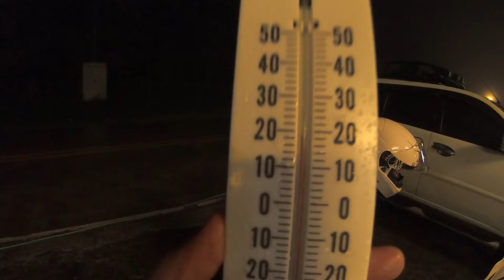PNJS 17: Zero Visibility Ride | INFANTA QUEZON PROVINCE | KM90 restaurant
infanta quezon province is nothing new to us. We've been going there almost every 2 weeks for the past 4 years! Its one of ourfavorite destination because of the beautiful mountain roads and scenery, plus awwsome restaurants along the way. But we rarely go ther during night time. Simply because of the lack of lighting on tge almost 100km road. Fog starts to come down as early as 5pm making the road almost zero visibility thus making the ride more difficult. But it will not stop us of course!